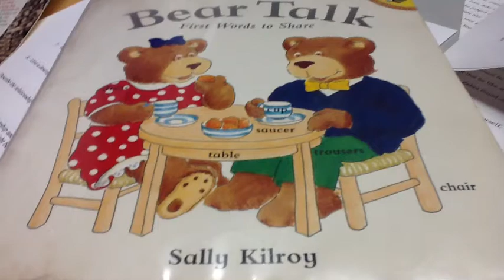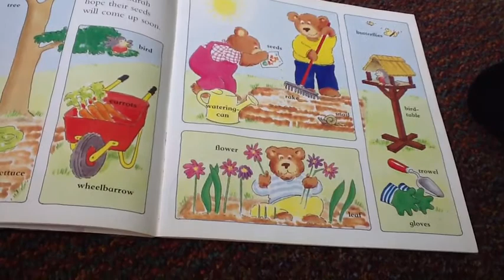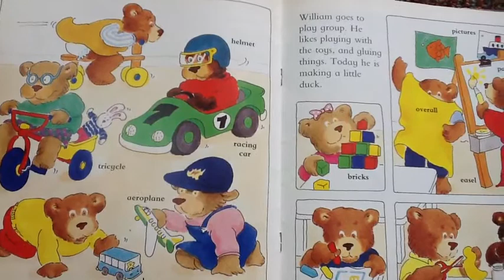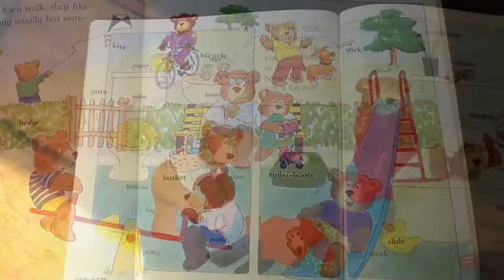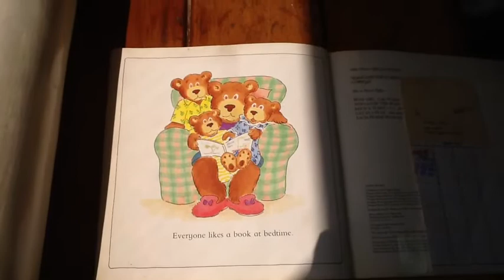Bear Talk By Sally Kilroy